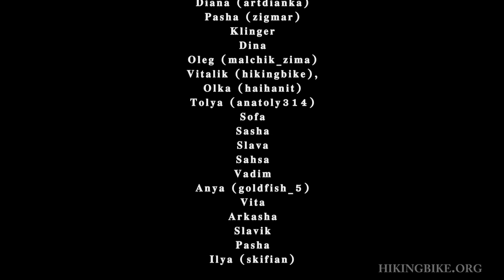Yehuda Desert, Nahal Dragot מדבר יהודה, נחל דרגות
Hike down Dragot River right after the rain floods.
Yehuda Desert
Nahal Dragot

טיול בנחל דרגות לאחר השיטפונות
נחל דרגות
מתבר יהודה

Поход вдоль ручья (нахаль) Драгот после дождевых наводнений.
Иудейская пустыня,
Ручей (Нахаль) Драгот.